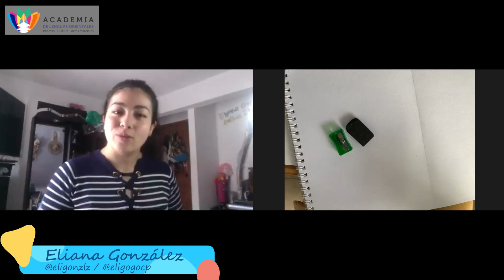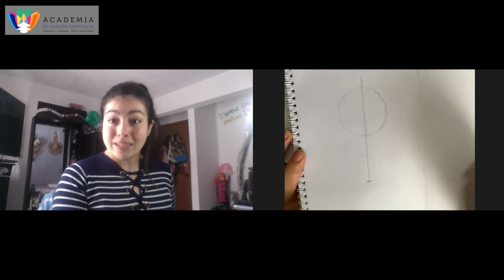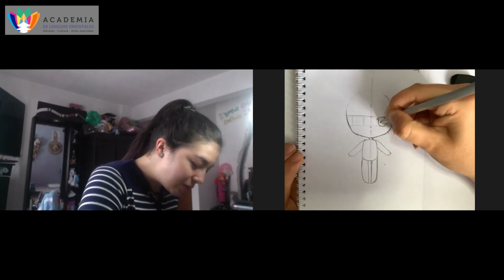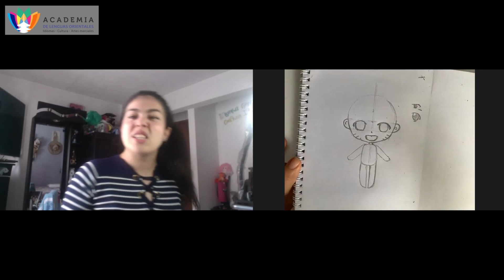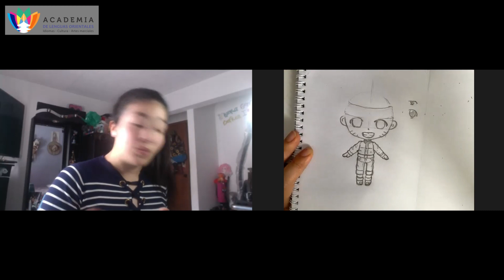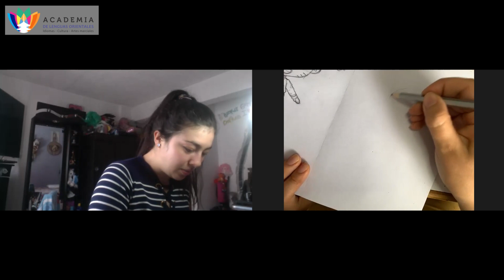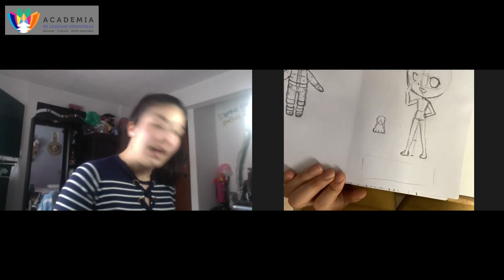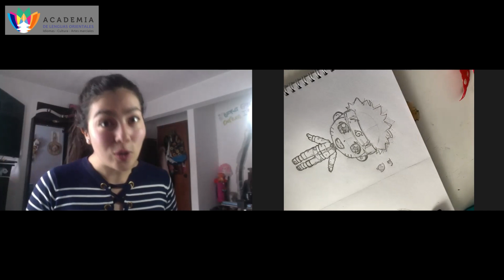Taller de Dibujo Kawaii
🤩😁🥰Deseamos compartir la grabación de nuestro hermoso  taller. Esperamos lo disfruten 🥰😁🤩